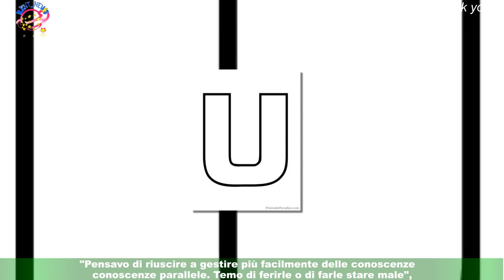Uomini e Donne, Federico rompe il silenzio sulla scelta tra e Alice: 'Ho paura di farmi male'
Federico Nicotera rompe il silenzio sulla fatidica e attesa scelta finale da fare a Uomini e donne,tra Alice e Carola, le due pretendenti giunte al rush finale. In una nuova intervista rilasciata al magazine della trasmissione di Canale 5, il giovane tronista ha fatto un bilancio di questa sua avventura e non ha nascosto che,